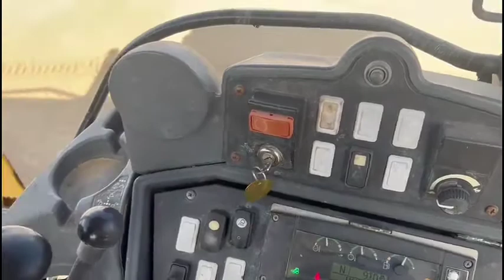2011 DEERE 310SJ For Sale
2011 John Deere SJ 4x4 Backhoe Loader, Open Cab, Extend a Hoe, New Tires, 11,612 Hours